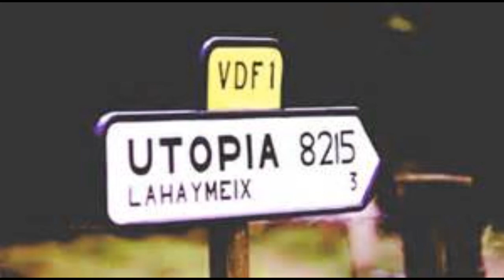The Evangelical Vote and My Call Into The Dennis Prager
I called into the Dennis Prager Show on Friday. I spoke about a brother in the faith.

Megs Whitman's Positions:

• Choice is for women, spouses and their doctor.
• Only in the case of the harm of the mother.
• Parental notification and no late-term abortion.
• No federal funding.

(The above is not ideal, but it is better than Jerry Brown. One should ask if Meg was our governor if large companies -- like Toyota -- would be fleeing our state)

About 40% of the evangelical world does not vote because the candidate is not ideal, perfect. This is known as "ruining the good with the perfect."About 40% of the evangelical world does not vote because the candidate is not ideal, perfect. This is known as "ruining the good with the perfect."